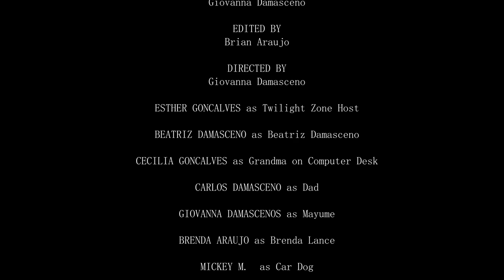Christmas 2021 - Twilight Zone